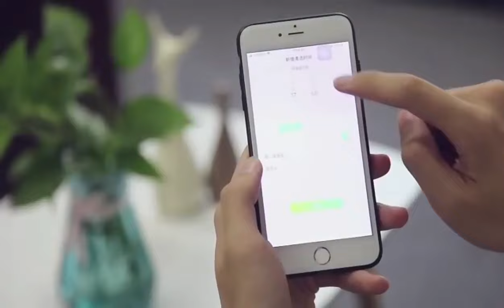💥🤖Robot Vacuum Cleaner J300🤖💥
✔️Smart Navigation
✔️Enhanced Location Technology
✔️Wall Sensing
✔️Multi-Map Convenience
✔️Selective Cleaning
✔️Efficient Mopping

Laser Navigation Robot Vacuum J300💥💥
● Smarter Laser + Gyroscope DualNavigation System
● SLAM Dual Location,Wall sensing
● Multi Map saved on APP,Intelligent Partition cleaning
● Smarter Y shape simulated artificial mopping

Foucs on wet dry vacuum cleaner, window cleaning robot,robotic pool cleaner R&D, design, production and saling.

We are dedicated to providing you with state-of-the-art Cleaning Robots, manufactured to perfection, and delivered on time and within your budget. Experience excellence in home cleaning today!😊